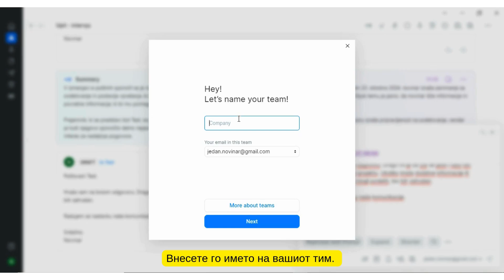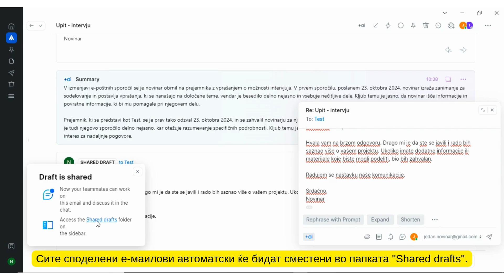Spark Mail: Креирање на тимови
Освен стандардните опции при испраќањето на е-маилот, Spark ви овозможува да поставите потсетници за е-маиловите што ги испраќате и на кои очекувате одговор. Оваа опција е особено корисна кога контактирате со голем број на луѓе и сакате да се осигурате сите да остават одговори. Исто така, ако не сте сигурни во содржината на вашиот е-маил, можете брзо да комуницирате со вашиот тим. Како да поставите потсетник и да го формирате вашиот прв тим, погледнете во продолжение.

Погледнете ги другите упатства за оваа алатка на Balkansmedia.org во текстот: Spark Mail: Spark Mail: Апликација за добра организација и поефикасно управување со е-пошта